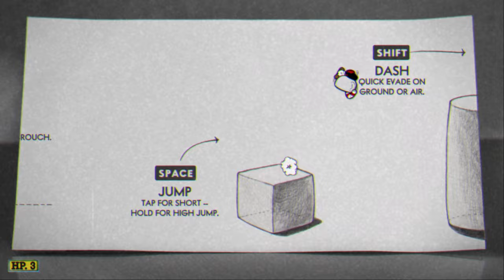Cuphead - Glitches, Bugs and Skips #1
Hey everyone, Vlad is here! In today's video, I will show you a lot of different glitches, bugs and skips.

This is ONLY 1st Part, 2nd Part will be soon.

Note: Most of all bugs, glitches - works ONLY on Version 1.0 (Legacy Version) Tutorial Remaster will be soon, how to get Legacy Version

Other:
Montage: Movavi Video Editor Plus 2022
Preview was made by @cuptyom, thanks him very much!
Recorded with OBS Studio, you can get it on Steam or download